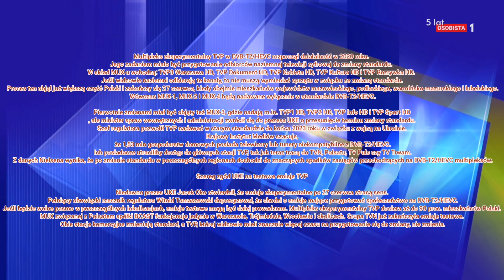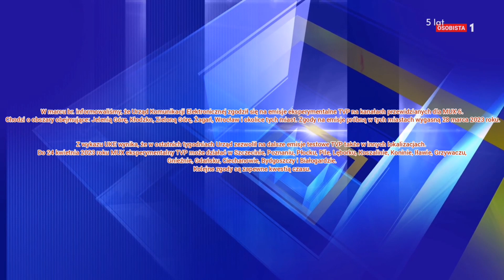Wiadomości Medialne: TESTY TVP na 11 miesięcy oraz mundial Katar 2022 w TVP 4K